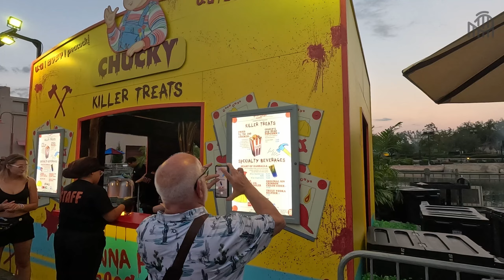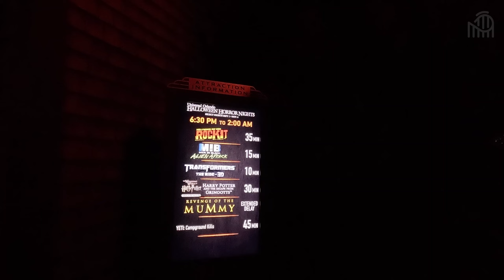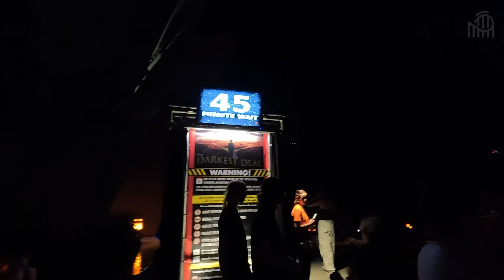Halloween Horror Nights 2023 - Mon premier Halloween aux Etats unis - Universal Studios Orlando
Dans cette vidéo je vous emmène découvrir une soirée Halloween Horror Nights, à Universal Studios Orlando en Floride.
C'est mon premier évènement horrifique sur le sol américain.
Ces soirées sont reconnues mondialement de par les licenses utilisées pour les maisons hantées et pour la qualité de leur réalisation.
Au programme vous y trouvez 10 maisons en 2023 :
- Chucky: Ultimate Kill Count
- Universal Monsters: Unmasked
- Dr. Oddfellow’s Twisted Origins
- Dueling Dragons: Choose Thy Fate
- YETI: Campground Kills
- The Darkest Deal
- Bloodmoon: Dark Offerings

J'ai réussi à en faire 4 sans l'Universal Express car il y a beaucoup d'attente. Ainsi que les 5 scares zones.
Préparez vous à la foule car ces soirées attirent vraiment beaucoup de monde, cependant dans une excellente ambiance !
Bon visionnage et donnez moi votre avis sur ces évènements Halloween, surtout si vous en faites beaucoup en Europe !